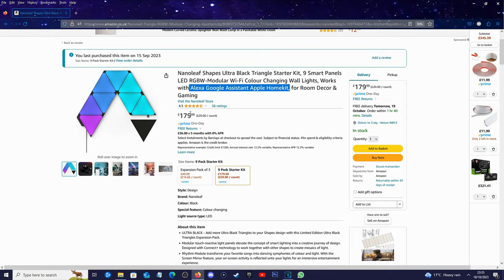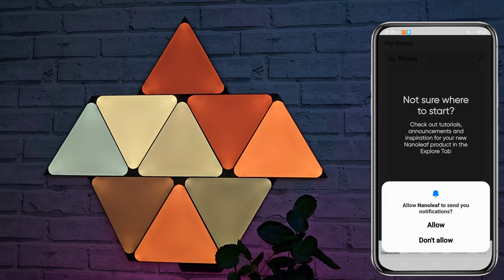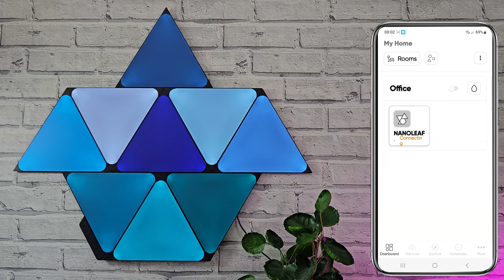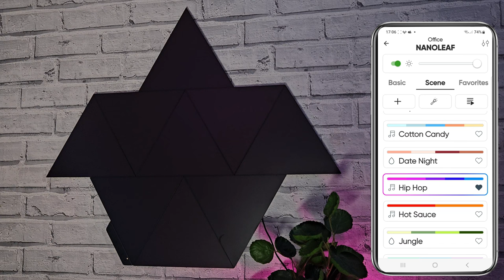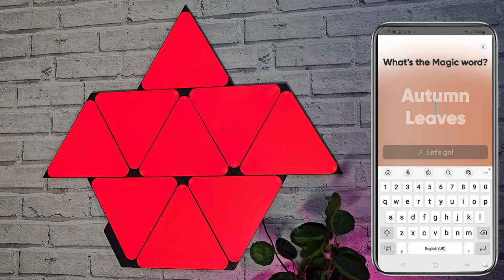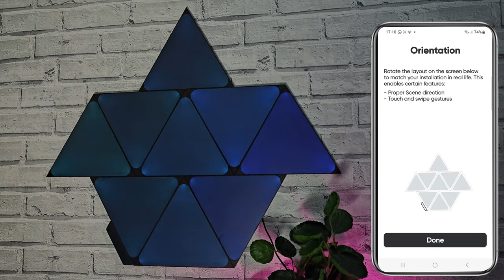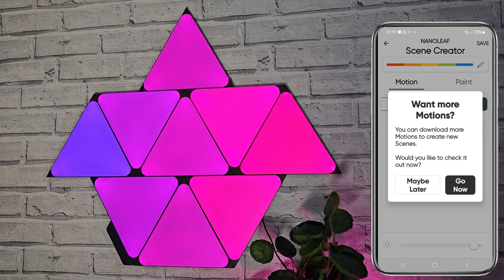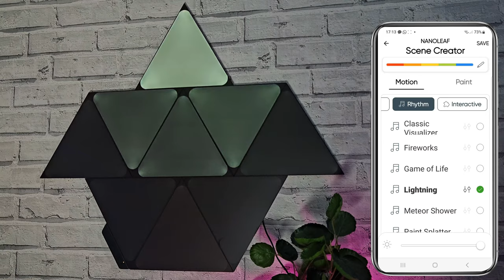Nano leaf Triangle Starter Kit (limited edition)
This is the 9 pack starter kit by Nanoleaf, These one's are The Ultra Black Triangles with loads of features and fun modes, They display deep vibrant colours have gesture control, Voice control, also connect + so they are compatable with Other nanoleaf shapes
I found them easy to use and set up and user friendly in general they are a High quality light kit..
absolutely love these RGB Pannels, what do you guy's think ?